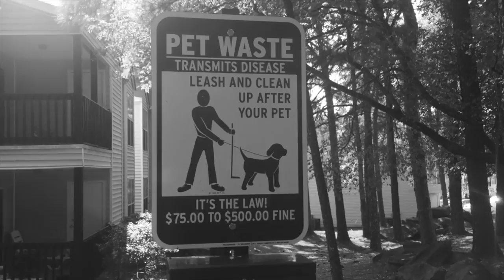Contemplation Park - (Short Film)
This video is about Contemplation Park - (Short Film)